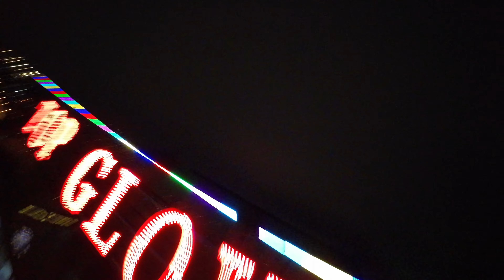Unplanned Night FPV Feat. PilotGila & MiranFPV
Unplanned night cinematic FPV flight with @PilotGila and @miranfpv8387hahahahaha... 🤣🤣🤣

Gear I Use:

Drone / LiPo / Camera Bag - Torvol Pitstop Pro [Stealth Edition]
FPV Quads - Lumenier QAV-S [Joshua Bardwell Edition]
                     - Apex 5
                     - Foxeer Aura 7
                     - GEPRC Cinelog 35
FPV Goggles - DJI Version 2 FPV Goggles
Action Cameras - DJI Action 2 / GoPro Hero 10 Black / GoPro Hero 7 Black
ND Filters - FREEWELL / Team BlackSheep